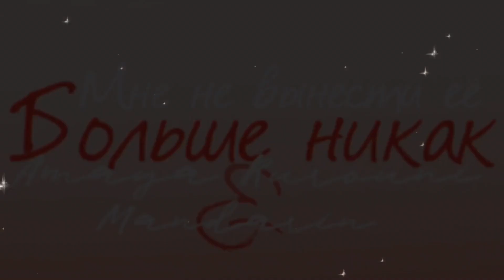「𝓐𝓜𝓥」—「 Мне не вынести её больше никак 」—「 Совместно с Amaya Rurouni 」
「 Anime || Аниме 」

1 часть:
Ловушка лжи || Netsuzou Trap

2 часть:
Магистр Дьявольского Культа || Mo Dao Zu Shi

「 Song || Песня 」

Егор Крид — не вынести

「 Peyring || Пейринг 」

1 часть:
Фудживара/Хотару || Fujiwara/Hotaru

2 часть:
Лань Ванцзи(Лань Чжань)/Вэй Усянь(Вэй Ин) || Lan Wangji(Lan Zhan)/Wei Wuxian(Wei Ying)

за такую прекрасную совместную работу. С тобой было очень приятно работать! Надеюсь, что это не последняя наша совма :)